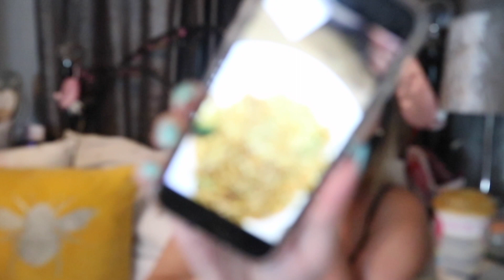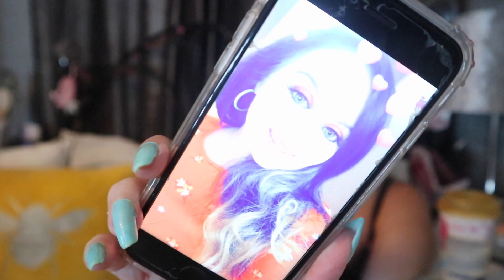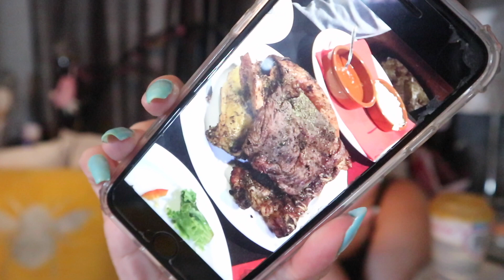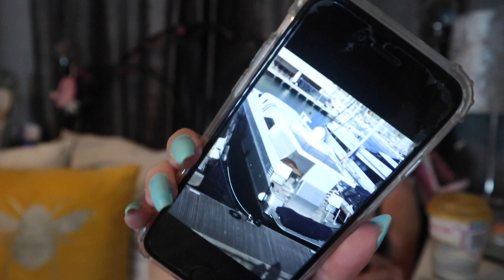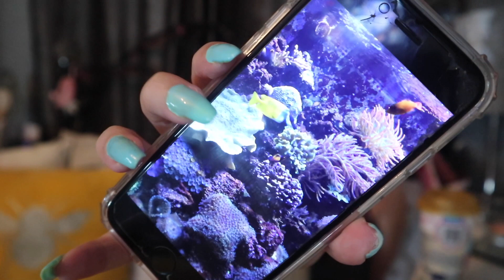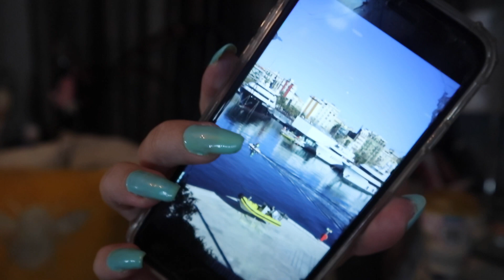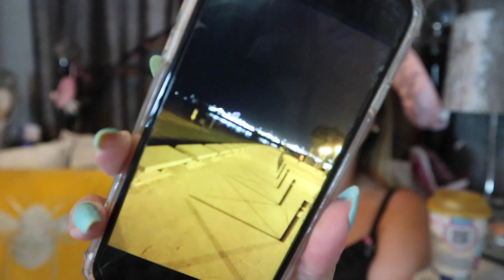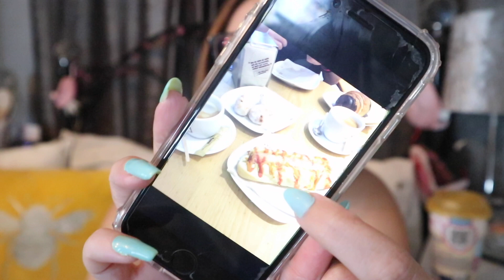Travel Diaries|Barcelona Nights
So we have another travel diaries episode my lovelies and this time it's my first city break experience...in Barcelona!

Take a trip down memory lane to 2018 where there were plenty of steps, sat nav disasters and a very expensive curry on the seafront (daylight robbery)...

Looking over the hotel, we stayed at the original Illunion (I thought it was the 'Bel Art' but after checking maps, the hotel we stayed at was the below:

'Autumn/Winter 2020/2021...' Playlist: Let's get into all the festivities and change up this hair colour once again!

xxShannonLeighxx